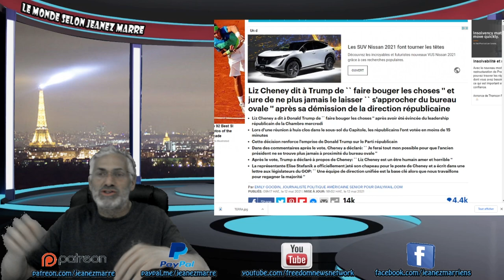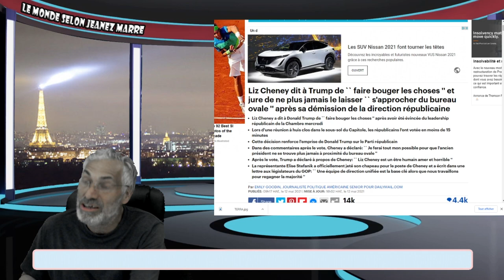JOURNÉE HISTORIQUE LE PARTI RÉPUBLICAIN AMÉRICAIN N'EXISTE PLUS;LA PLUS GRANDE DÉMOCRATIE EST MORTE.